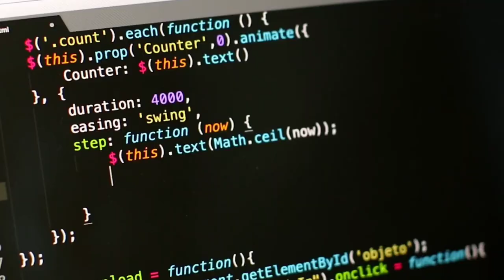Become Cloud Engineer in Just 3 Month with 2 Lakh/Month Salary | how to get job in Cloud AWS,Azure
Hi Friends .
Maine is video me btaya h ki aap cloud ki job kaise pas sakte ho or ye job krne ke liye aapko kya kya read krna padega or kya study requirement hoti h full detail me discuss kiya h i hope aapko video acha lage thanks.

Thanks.
how to become software engineer after 10th in india,qa engineer to cloud,reasons not to become a software engineer,cloud engineer,cloud qa engineer,cloud computing,cloud testing engineer,how to code,why not to be a software engineer,software testing to cloud,how to get into waterloo cs,software engineer,manual qa to cloud,aws cloud,how to navigate using the stars,cloud computing career path,day in the life of a software engineer,assistant enginerr